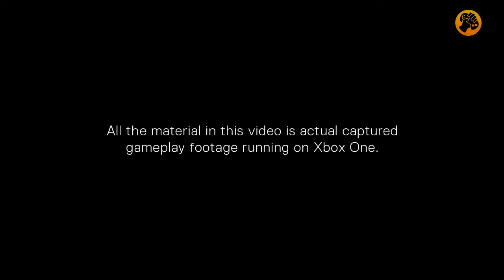Quantum Break, Demo Gameplay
Espectacular demo gameplay donde podemos conocer algunas mecánicas jugables de Quantum Break